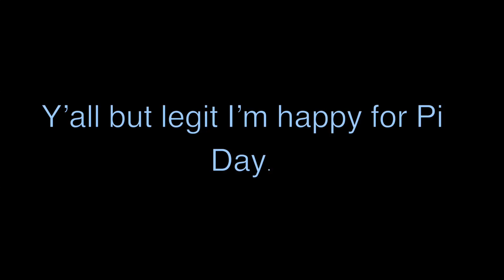Pi Day!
Still trying to figure out a way to celebrate it.